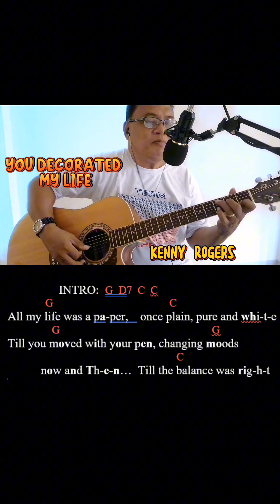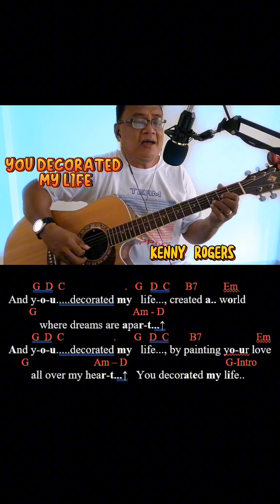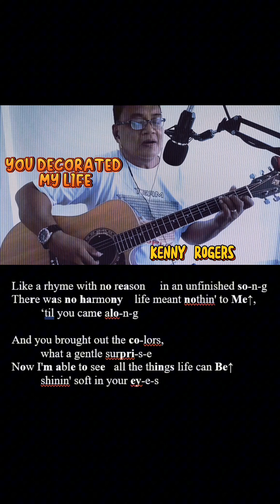YOU DECORATED MY LIFE (LYRICS & GUITAR CHORDS GUIDE W/ ORIG. CONT. VIDEO) Cover by Bhebs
SUPPORT ME……T H A N K   Y O U  🎸🎶     MORE VIDEOS TO COME...

These are only my favorite songs collection i so loved ever since.